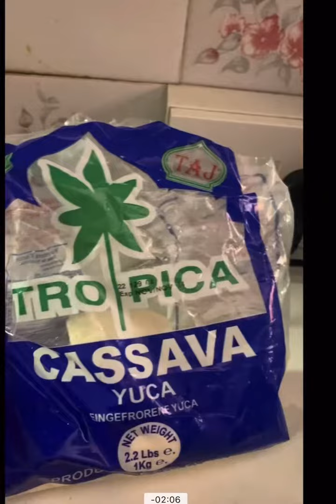Nilagang Cassava Pinoy’s Choice, with Bagoong Alamang Sarap#short